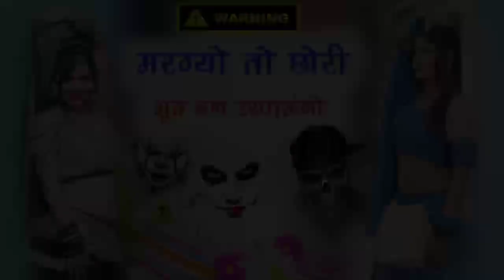में मरगयो तो छोरी भूत बण डरपाऊंगो वाइरल डीजे सोंग मनराज दीवाना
सिंगर मनराज दीवाना देव स्टूडियो बोरदा 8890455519